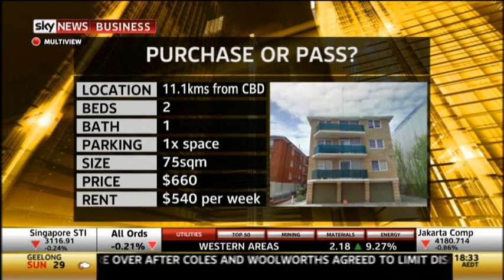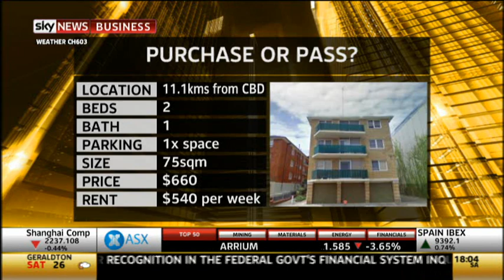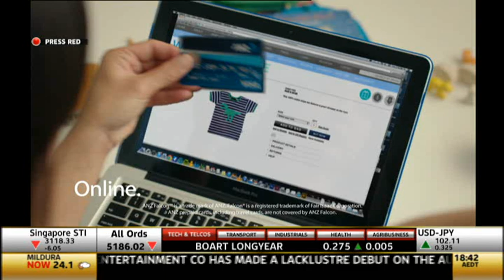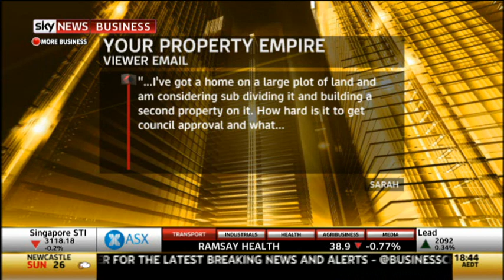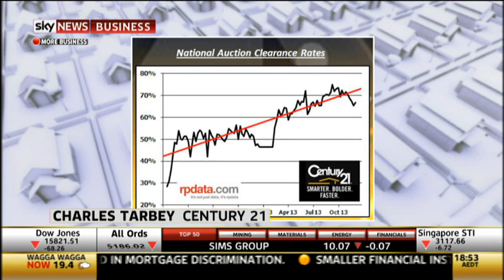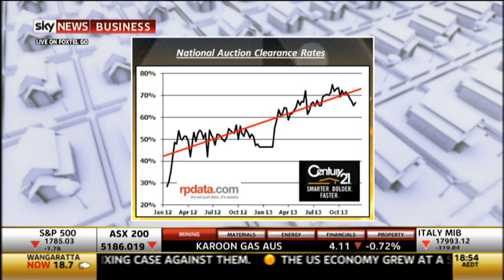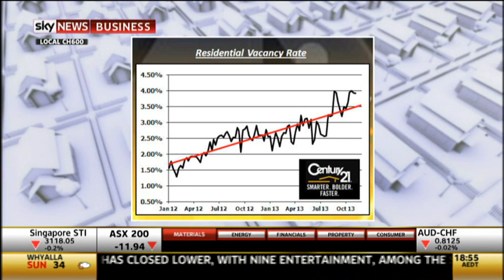Charles Tarbey on 'Your Property Empire' - 6 December 2013